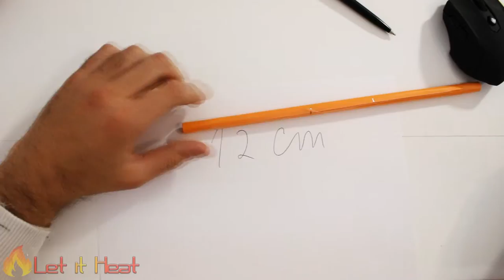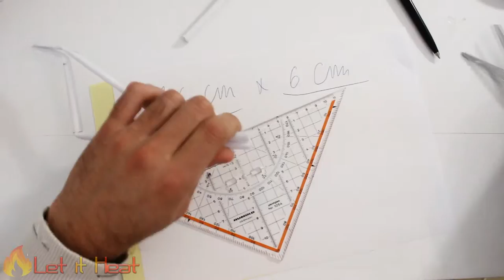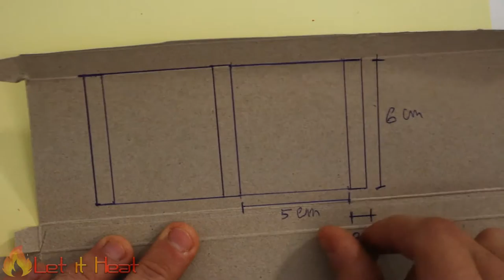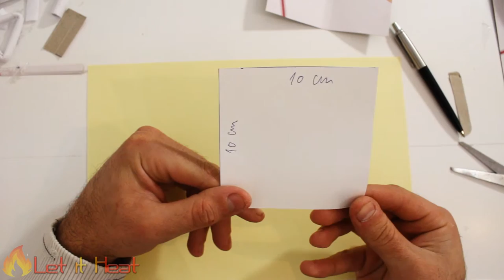How to make a Paper M4 Assault Rifle- Shoots 7 Bullets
First Music